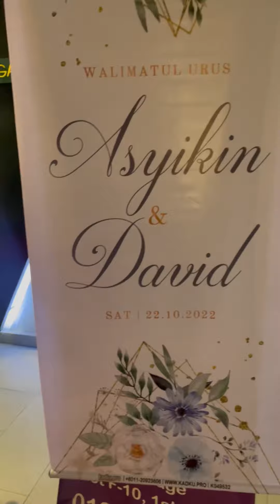Wedding reception Asyikin & David